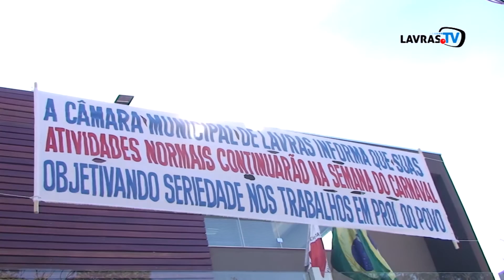JORNAL DA CIDADE 20-02-17